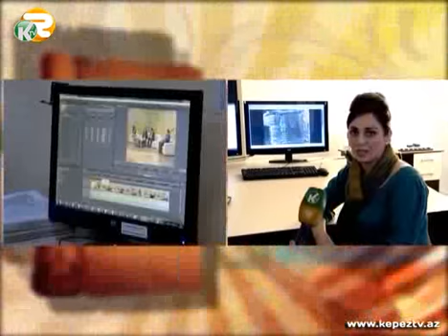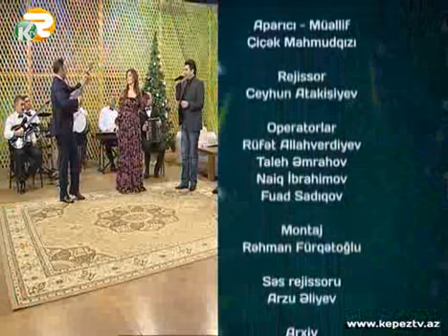14. "Duyğulu könüllər" 21.12.2014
Duyğulu Könüllər  -  Kəpəz TV